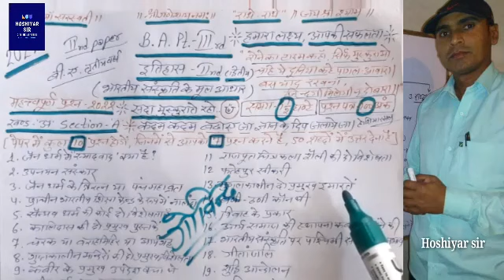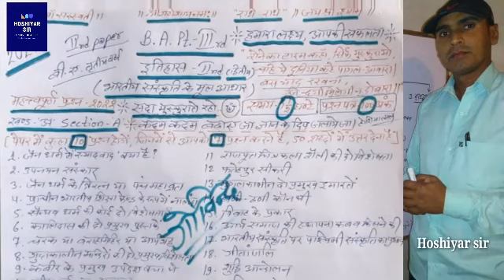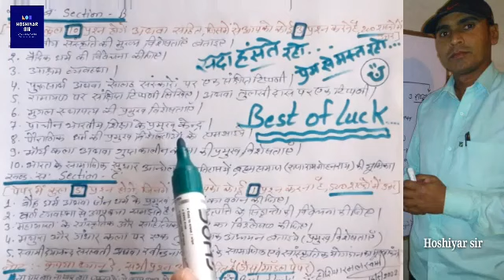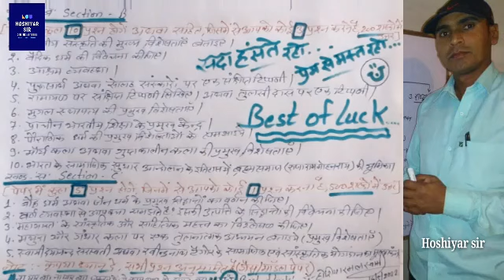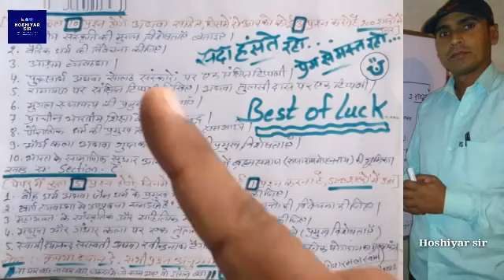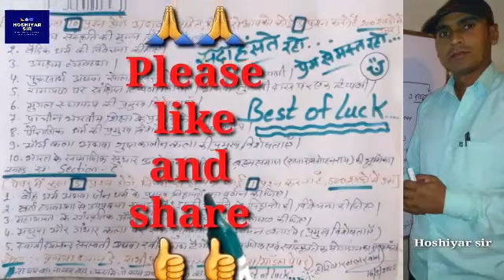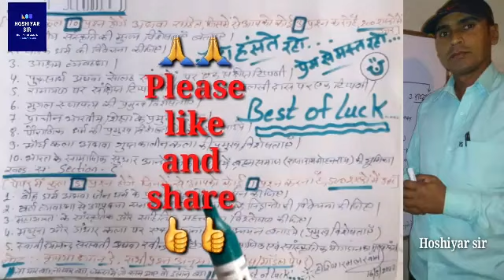B.A.-3rd, MGSU BIKANER GUESS PAPER 2022, इतिहास-2nd,भारतीय संस्कृति के मूल आधार महत्वपूर्ण प्रशन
MGSUBIKANER2022,B.A.III, इतिहास - II , भारतीय संस्कृति के मूल आधार, अति महत्वपूर्ण प्रश्न

Also watch
MGSU BIKANER 2022 B.A.III इतिहास -II,महत्वपूर्ण प्रशन
MGSU Bikaner guess paper
Hello students., ye MGSU B.A. 3rd year ka guess paper hai.,

whatsapp pr paper pane ke liye whp msg krey 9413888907

MGSU B.A. 3rd year exam GUESS PAPER 2022,
B.A. 3rd year exam GUESS PAPER 2022,
B.A. 3rd year exam GUESS PAPER,
B.A. 3rd year GUESS PAPER 2022,
MGSU B.A. GUESS PAPER
MGSU B.A. GUESS PAPER 2022,
B.A. 3rd exam GUESS PAPER,
B.A. 3rd exam GUESS PAPER 2022,
Also watch